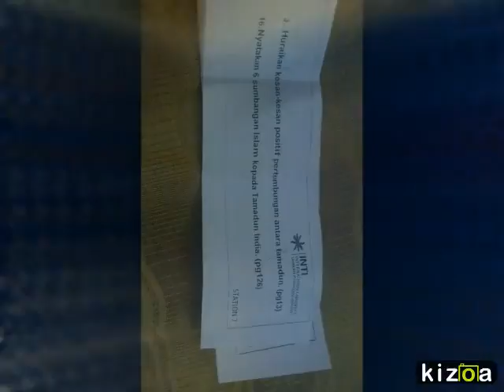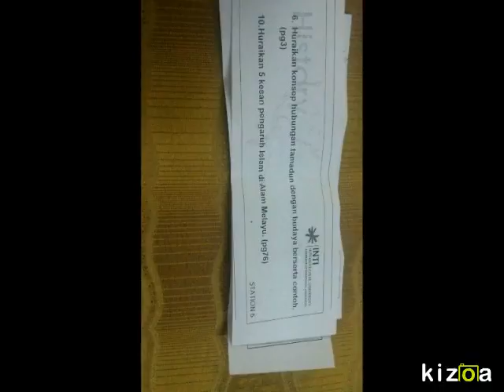Kizoa Online Movie Maker: Tamadun